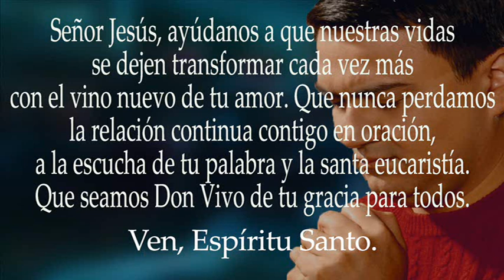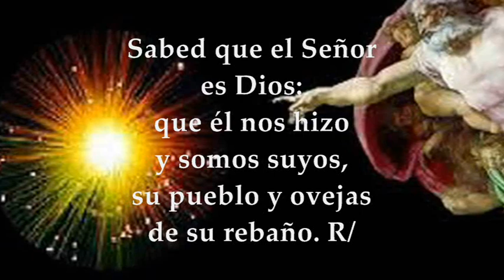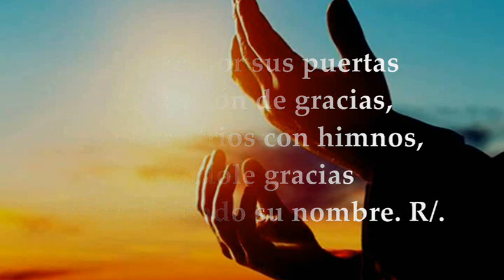LECTURAS Y EVANGELIO VIERNES 8 DE SEPTIEMBRE DE 2023 | VIERNES XXII T.ORDINARIO | LUCAS 5,33-39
EVANGELIO Y LECTURAS EUCARISTÍA VIERNES 8 DE SEPTIEMBRE DE 2023 VIERNES VIGÉSIMA SEGUNDA SEMANA DEL TIEMPO ORDINARIO Primera Lectura: De la carta del apóstol san Pablo a los a los Colosenses Col 1,15-20 Salmo 99,2.3.4.5 R/.Entrad en la presencia del Señor con vítores Del santo Evangelio según San Lucas 5,33-39